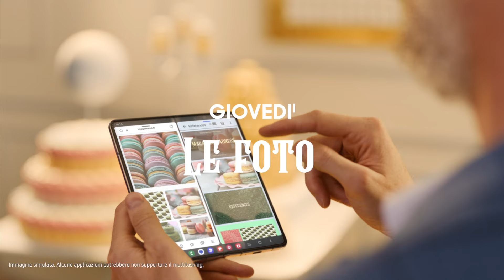Galaxy Z Flip5 | Z Fold5: Giovedì "Le Foto" | Samsung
È quasi venerdì! Guarda come Julien e Luc si preparano al weekend con stile grazie a GalaxyZFlip5 e GalaxyZFold5.